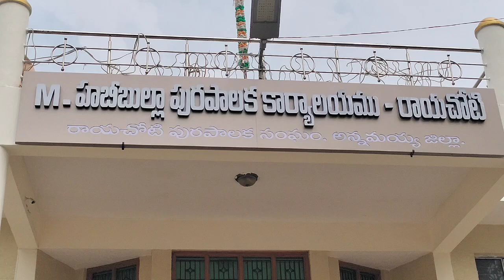రాయచోటి లో డా. వైఎస్ఆర్ సభాభవనం ఫ్రారంభం (1)